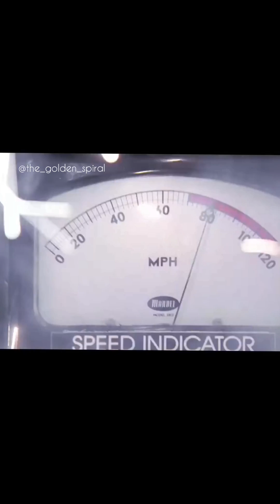Physics in Spiderman.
physics in spiderman2 movie